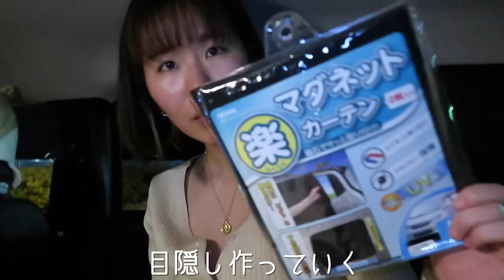女ひとり初めての車中泊、めっちゃヤバいんだが…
奈良岡にこチャンネルは、毎週水・木・金・土曜日の20:30に動画UP！＋気まぐれで動画出してます！

showtitle  奈良岡にこ 宛まで